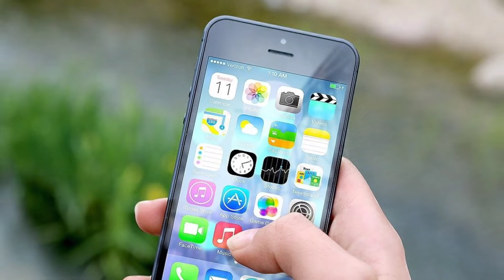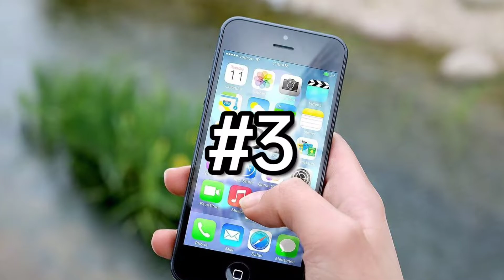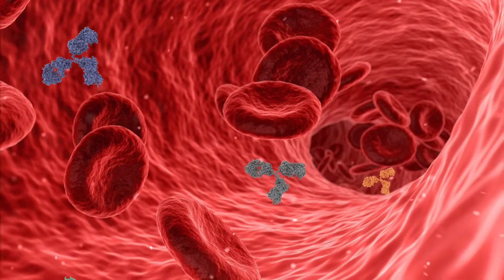10रोचक तथ्य//top 10 interesting facts//amazingfacts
about the video; in this video I tell you about some amazing and interesting facts like difference between warranty and guarantee, sponcer bye and powered by.
chalti train se mobile phone gir jaye to kya kre?
tibbat ke upar se plane kyu nhe udate etc

keywords tags:
top10 amazing Facts
amazing Facts in hindi
knowledge facts
interesting facts about
top10 amazing Facts in hindi
m Fact
facts you should know
guarantee and worrenty
sponcer by and powered by
train
tibbat
army officers
cold medal
real diamond
petrol
rendom facts
gk

note: this video is made for knowledge perpose only.

video contains: today's video you will see the facts you never knew, this video gone be very interesting so watch the video till the end.

if you want to give any suggestions or topic on which you want to see video Plz contact

credit: for photos Google
editing, script writing, voice over:Manju Rathi (gurugram)